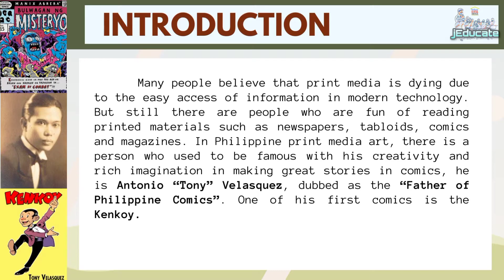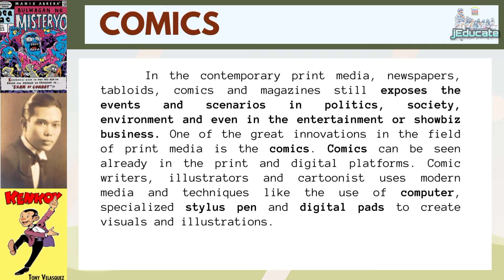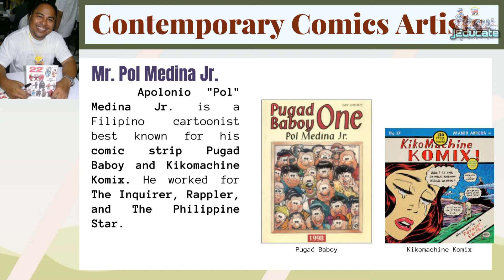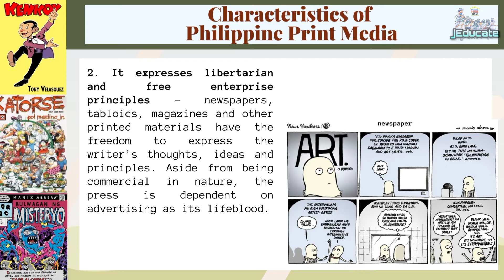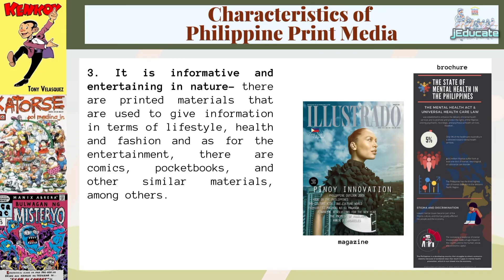ARTS 10 / PRINT MEDIA / DISTINCT CHARACTERISTICS OF PHILIPPINE MEDIA BASED ARTS / QUARTER 3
ARTS 10 /  PRINT MEDIA / DISTINCT CHARACTERISTICS OF PHILIPPINE MEDIA BASED ARTS / QUARTER 3 / MODULE 1

This channel aims to educate youth about various topics.
--We share PowerPoint presentations containing summarized information on various topics. These presentations serve as valuable references for students and teachers during their classroom lectures.
--This channel also features musical instruments, showcasing the culture and traditions of different countries through their unique musical heritage.